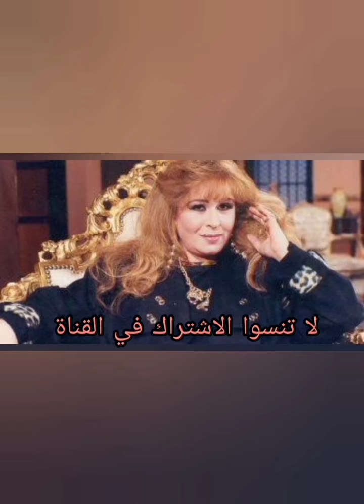الفنانة نوال أبو الفتوح ماتت بعد تلقيها صدمة قوية من عادل أمام